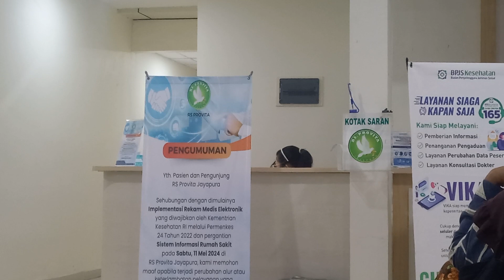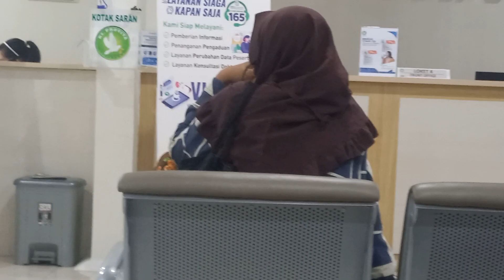kontrol ke 2 pasca operasi batu empedu||provita hospital#rumahsakit